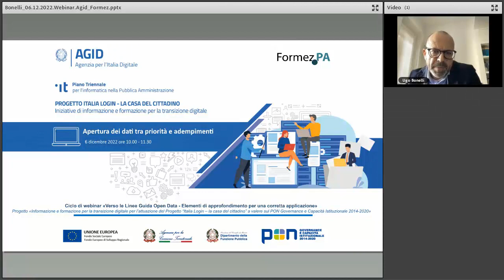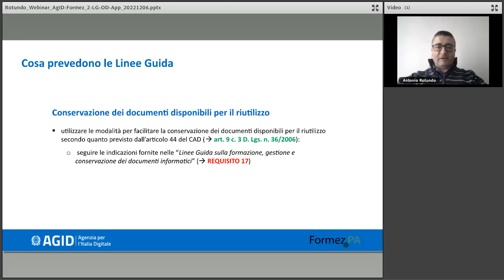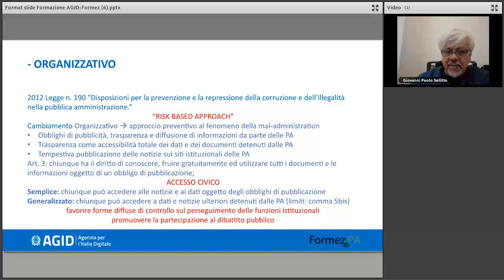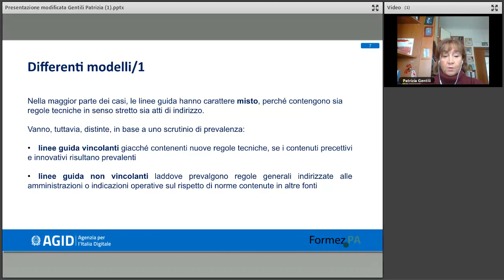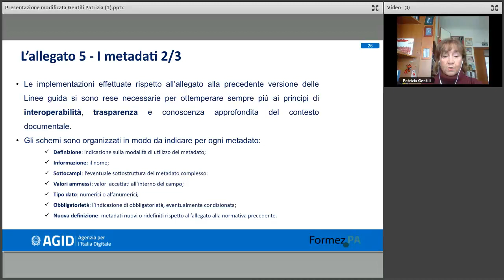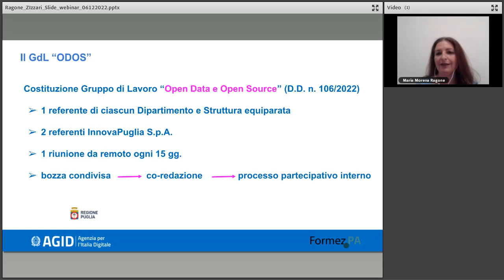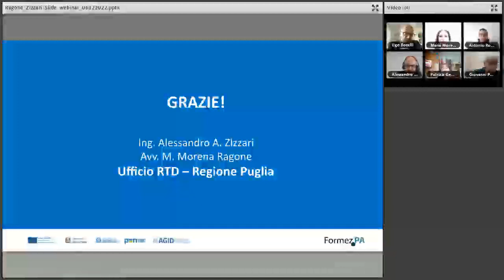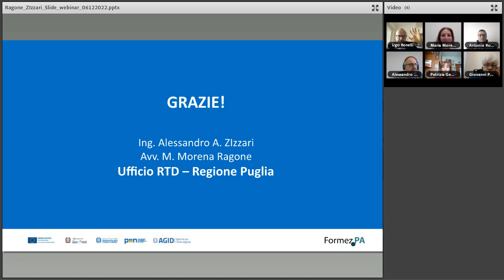Apertura dei dati tra priorità e adempimenti (06/12/2022)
Continua l’iter di adozione delle Linee Guida per l’apertura e il riutilizzo dei dati previste dall’art. 12 del D. Lgs. n. 36/2006: dopo la consultazione pubblica e il recepimento delle osservazioni pervenute, il documento è stato sottoposto all’attenzione della Conferenza Unificata e del Garante per la protezione dei dati personali per essere poi adottato formalmente secondo quanto previsto dall’art. 71. del CAD.

Le Linee Guida contengono indicazioni per supportare i soggetti interessati nel processo di apertura dei dati, a partire dall’individuazione dei dati da aprire che, se non si segue il principio apertura fin dalla progettazione e per impostazione predefinita, può partire da una ricognizione dei dati detenuti e trattati dall’ente e dalla successiva identificazione e selezione di quelli che possono essere resi disponibili per il riutilizzo. A tale scopo, è necessario fare una analisi di tutti i possibili vincoli, anche normativi, che potrebbero inibire l’apertura dei dati e identificare delle priorità e un conseguente percorso di apertura dei dati.

Il webinar offrirà momenti di approfondimento sulle priorità da considerare nel processo di apertura a partire dalla relazione con la trasparenza e l’obbligo normativo della pubblicazione per alcuni documenti e dati, oltre a esplorare le possibili intersezioni con la gestione documentale. Sarà presentata, inoltre, l’esperienza della Regione Puglia nella definizione della strategia regionale e degli strumenti per i dati aperti, in linea con le Linee Guida nazionali.